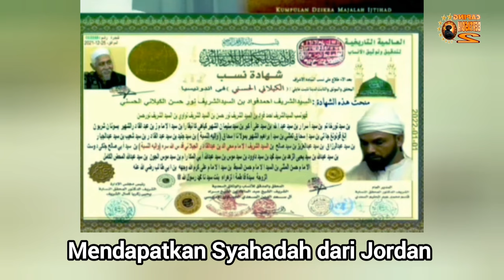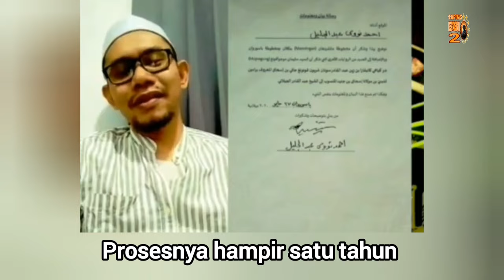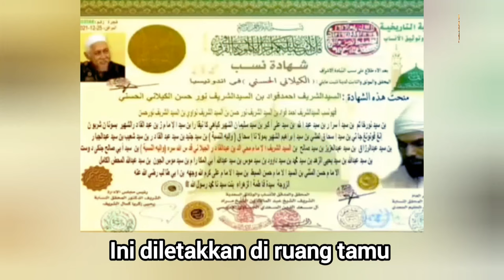Idrus Ramli: Leluhur Sidogiri Ba'Alwi‼️Beneran nih⁉️Udah Tabayun⁉️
Penelitian Nasab Masyayikh Sidogiri berjalan selama 5 tahun. Dan hasilnya seperti apa? Siapakah leluhurnya? Ba'Alwi kah?
Silakan simak sampai akhir...